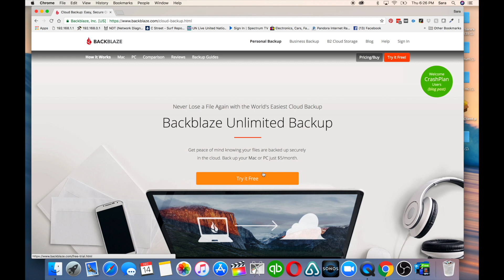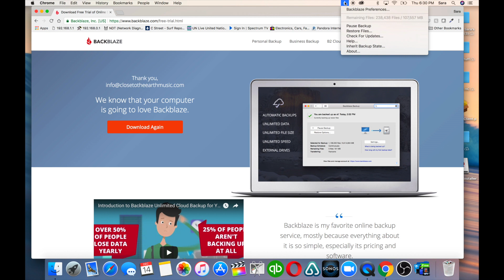Why a cloud backup solution is no longer an option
With the Thomas Fire creating so much damage including ash and power surges, I have decided to sing the praises of Backblaze for Mac.